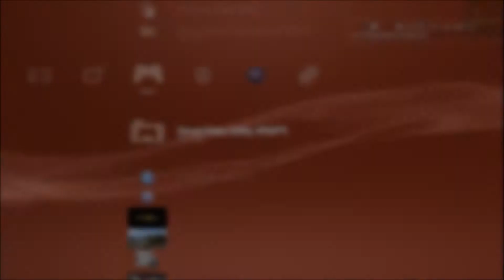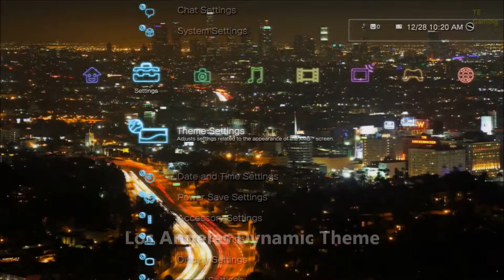Free USB Dynamic Themes for PS3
Go here to download free USB PS3 Themes

Add me on PSN: TectonicEffect

Help for how to install themes
Your USB Flashdrive\PS3\THEME\Your Downloaded Theme File.